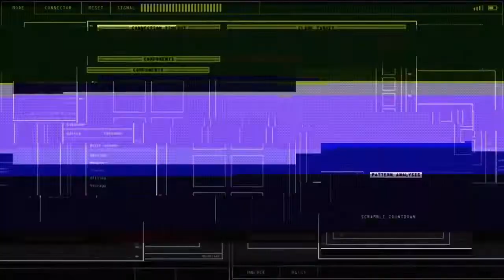4 idiots trying to do the casino heist FT.Lowkey x and Dizzie yt